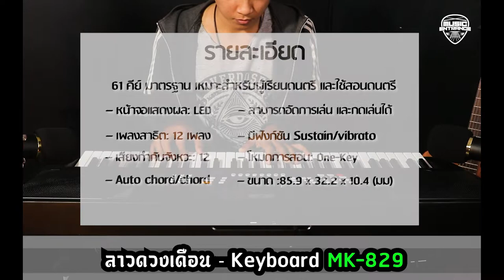ลาวดวงเดือน (Lao Duang Duen) บรรเลง เล่นง่ายไพเราะติดหู โดย Keyboard MK-829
ถนนเพชรเกษม 31/3  ใกล้รถไฟฟ้า BTS และ MRT
ที่จอดรถ : ร้านกาแฟ Intree Organic cafe’ (ก่อนถึงร้าน 100 เมตร) ถ้ามาจากซีคอน บางแค
สอนกลอง
สอนตีกลอง
สอนตีกลองชุต
สอนกลอง เบื้องตัน
สอนกลอง อกหัก
สอนกลอง เพลง
สอนกลองเพลงคุกเข่า
โสอนกลองเพลง
สอนกลองชุดเพลง
สอนกลอง แดงกับเขียว
เสอนกลอง เรือเล็กควรออกจากฝั่ง
สอนกลองขั้นเริ่มต้น ตอนที่ 2
สอนกลองขั้นเริ่มต้น ตอนที่ 3
สอนกลองขั้นเริ่มต้น ตอนที่ 1
สอนกลอง เลิกคุย ทุกอำเภอ
สอนกลองเพลงสู้
เสอนุกลอง ให้เคอรี่มาส่งได้บ
สอนกลองเพลงขอบใจเต้อ
สอนกลองขึ้นเริ่มต้น
สอนกลองเพลงวัดใจ
สอนกลองแตงกับเขียว
สอนกลอง นอกจากชื่อฉัน
สอนกลองเพลงเล็กคุยทั้งอำเภอ
สอนกลองชุดไฟฟ้า
สอนกลองเพลงไม่บอกเธอ
โสอนกลอง วัดใจ
สอนกลองเพลงรถบ่มีน้ำมัน
สอนกลองโสดจริงหรือเปล่า
สอนกลอง เพลงง่ายๆ
สอนกลอง เลิกคุยทั้งอำเภอ